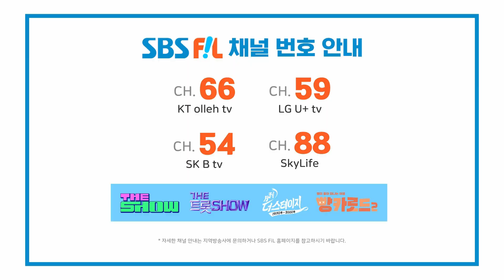Hash Tag, DIAMOND (해시태그, DIAMOND)[THE SHOW 230613]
해시태그, DIAMOND

The K-POP